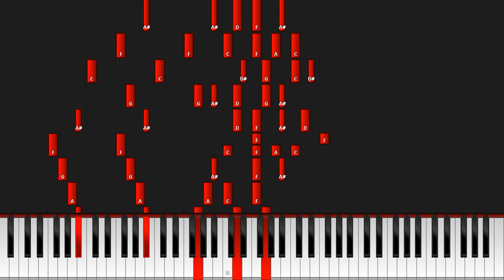Play Along Piano ( Pictures Promenade ) Classical Music